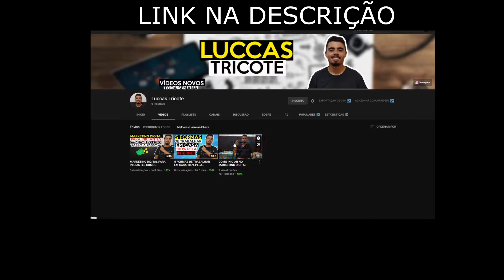GRAVES JUNGLE - GAMEPLAY EXPLICATIVA -10º PARTIDA DA MD10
Nesse vídeo, trago para você uma gameplay explicativa de graves na jungle. No decorrer do vídeo, passo algumas dicas e macetes para te ajudar a melhorar de graves na jungle.

Espero que goste, deixe a sua inscrição e também o seu like
Seu apoio vale muito :)
Até mais
Lugous